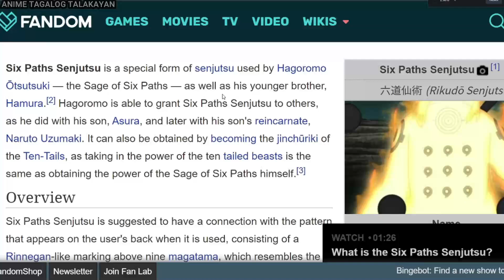Top 13 Sage Mode Users Sa Naruto at Boruto || Perfect at Imperfect Sage Mode Users Tagalog Review